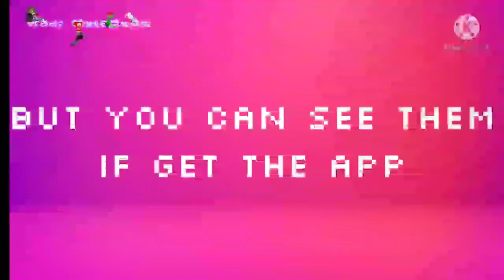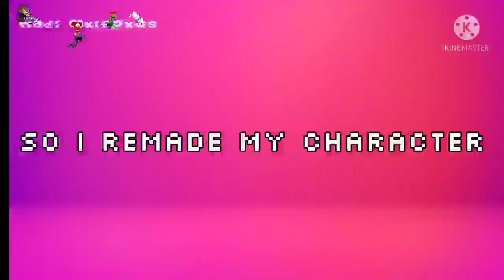I check out all the new stuff in Gacha Club Edition